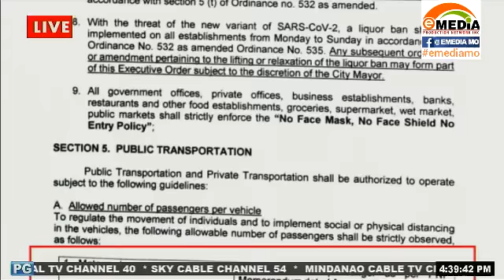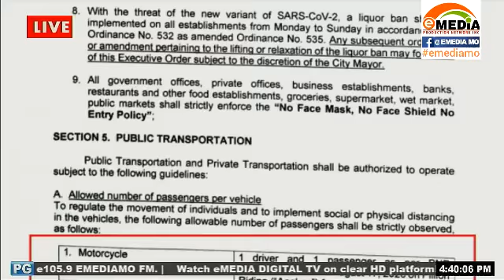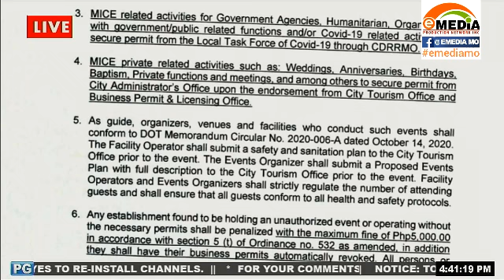EXECUTIVE ORDER REALIGNED WITH NATIONAL GUIDELINES AGAINST NEW VARIANT OF COVID19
Mayor MARIA ISABELLE "BENG" CLIMACO SALAZAR issues executive order NUMBER BC-625-2021 realigned to the updated National Guidelines to prevent the entry of the new variant of Covid19 in the city.

Watch us live:
landline: 955-4324 or 926-3515
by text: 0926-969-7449